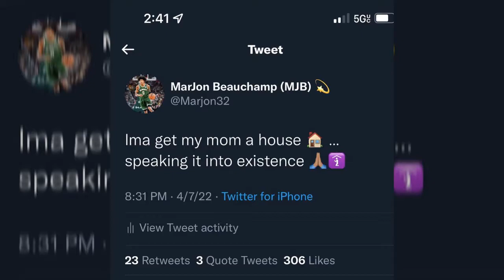Rookie MarJon Beauchamp Bought His Mom a New House 🏠😲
(via justmarjon)